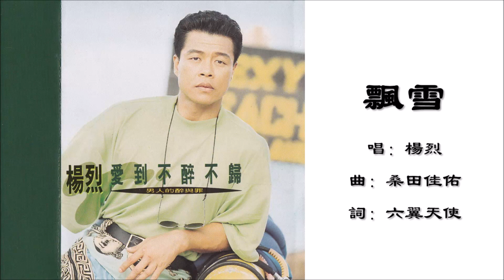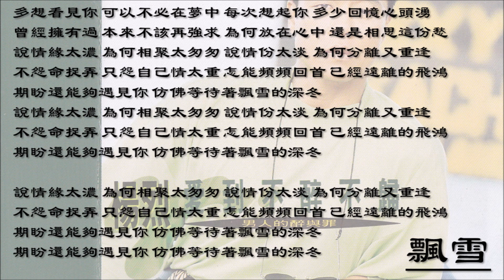【杨烈 Leia Yang】飘雪 国语